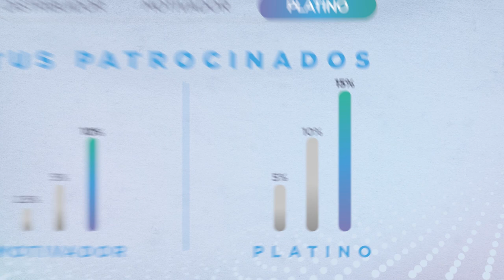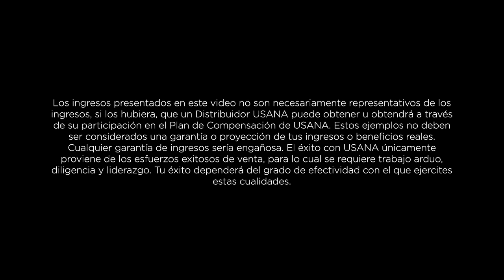Bono Igualable Vitalicio | USANA Video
El Bono Igualable Vitalicio recompensa a los Distribuidores por construir su negocio, marcando el camino del éxito a largo plazo. Todo comienza con nuestro programa de Motivadores. Cuando un Distribuidor se convierte en Motivador Premier o en Motivador Platino Premier, y ayuda a los recién inscritos a hacer lo mismo, el Bono Igualable Vitalicio entra en juego, proporcionando un bono consistente en un porcentaje sobre las bonificaciones semanales. Y ahora, la inscripción de nuevos Clientes Preferentes y su volumen de compras se toman en cuenta para el cumplimiento de los requisitos de acceso al rango de Motivador.